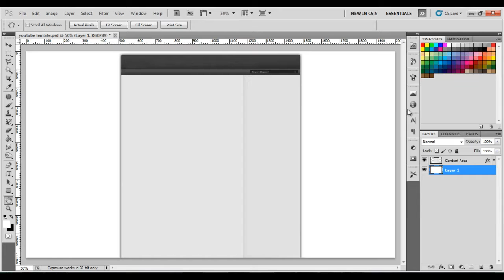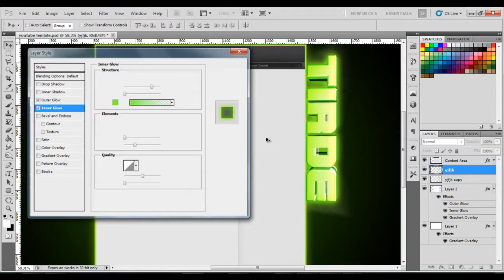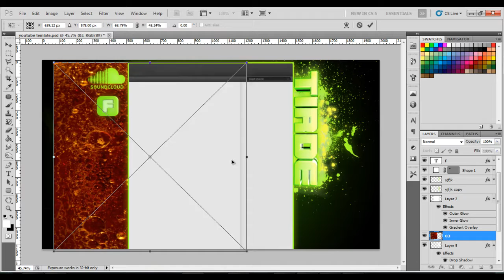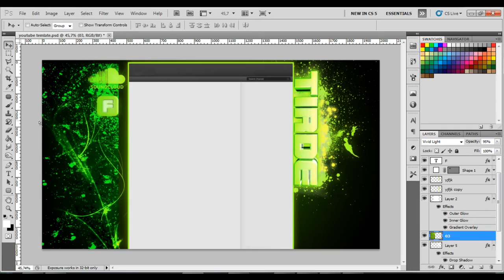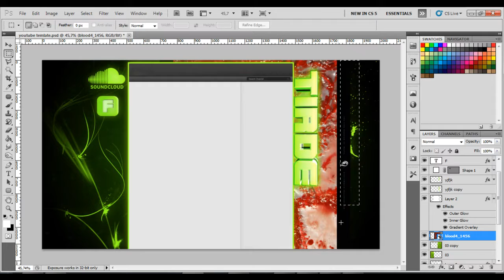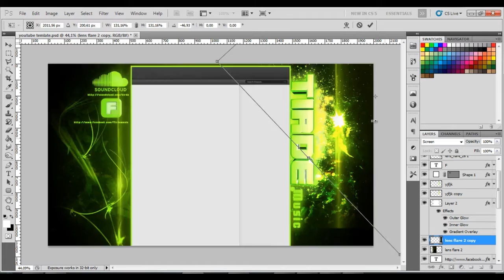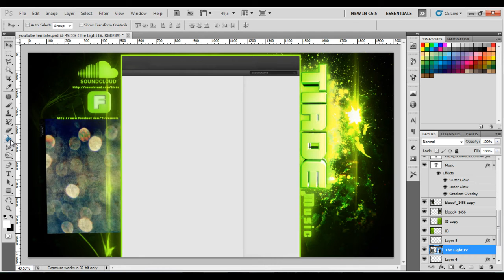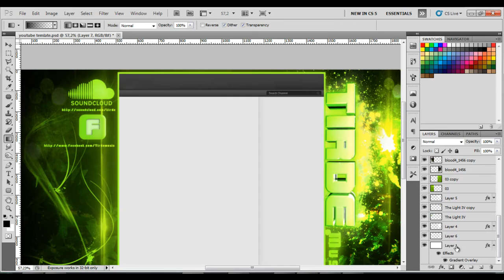Tirde background speed art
He makes amazing music. Check out his channel and sub !

Program: Photoshop cs 5